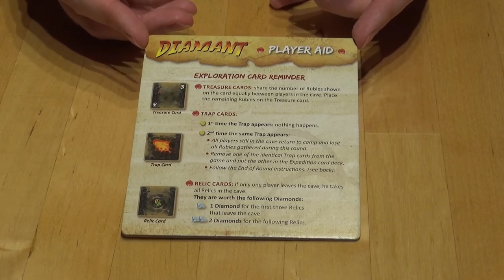Anmeldelse av Diamant (2016) a.k.a Incan Gold fra iELLO